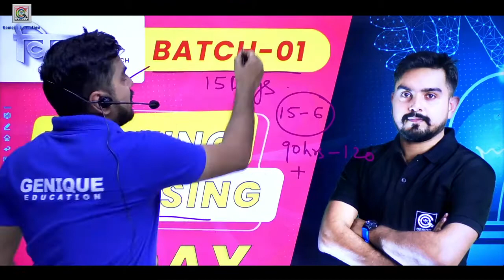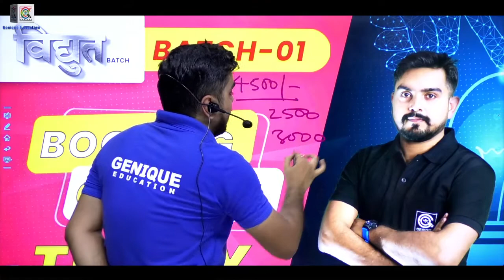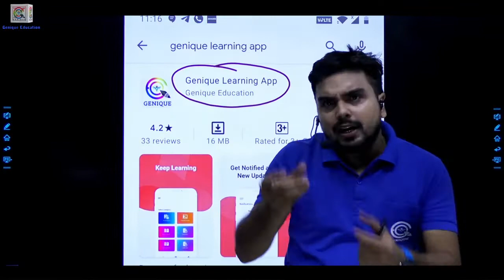BOOKING CLOSE TODAY || VIDYUT BATCH 01🔥🔥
= [Genique JE AE OFFICIALLY GROUP ]

Helpline number:-
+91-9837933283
[10 am to 7pm]